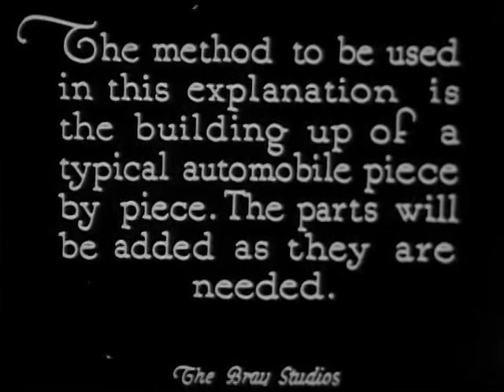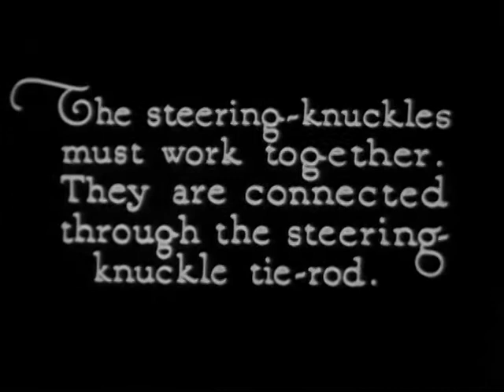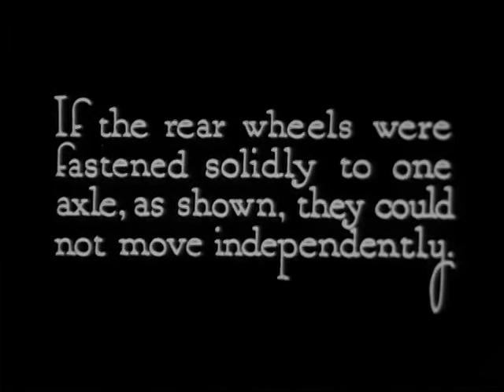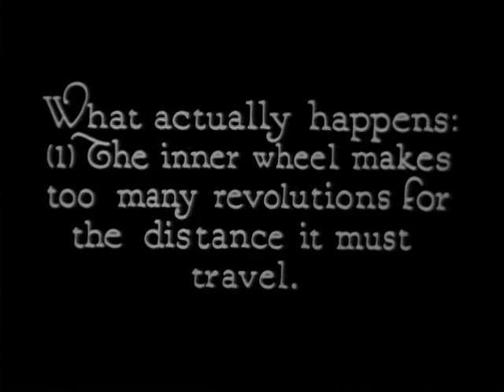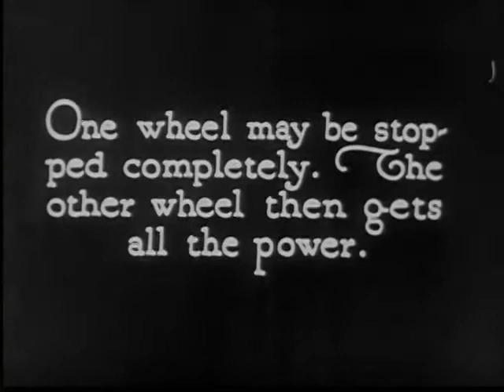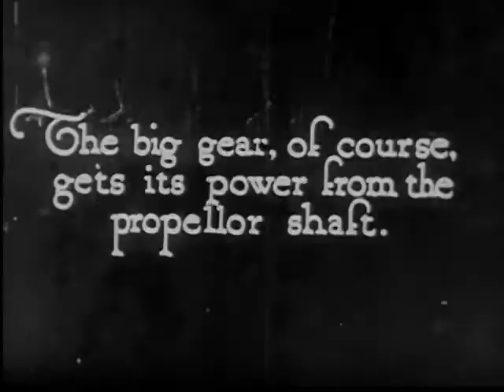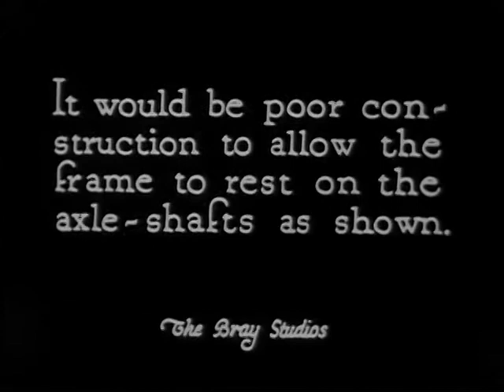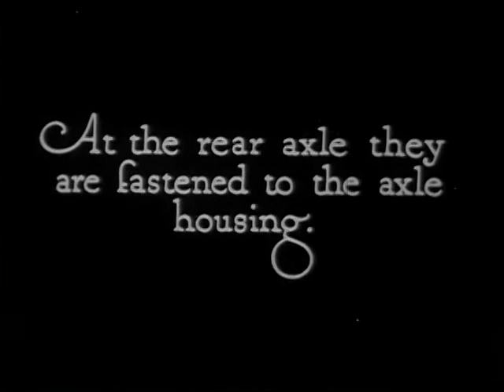Elements of the Automobile, Part I: The Running Gear and Differential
An animated silent film from 1921 showing how automobiles are constructed, produced by Bray Pictures Corporation.